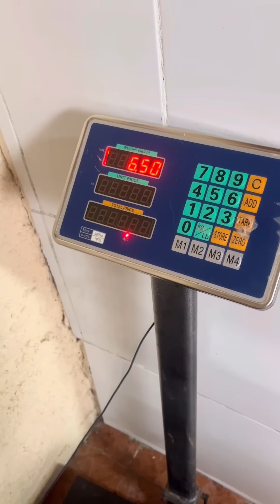Llevamos a WACHINGTON a SUS VACUNAS! | Los Morales